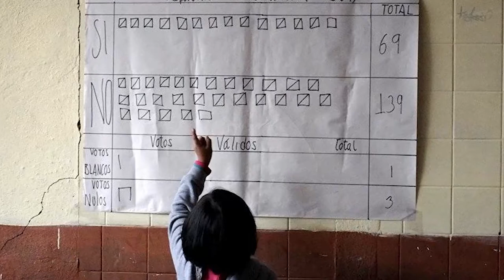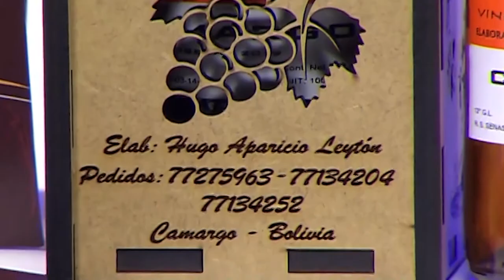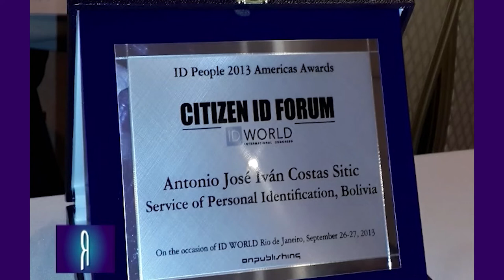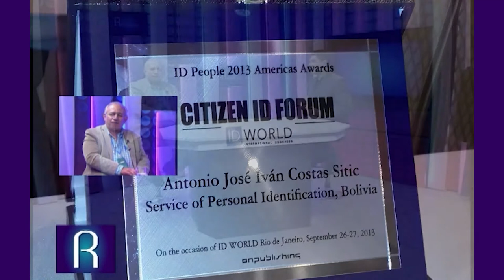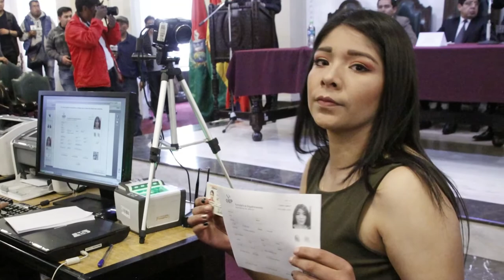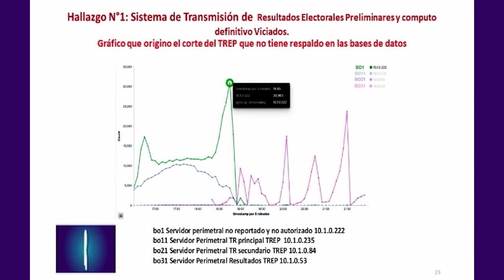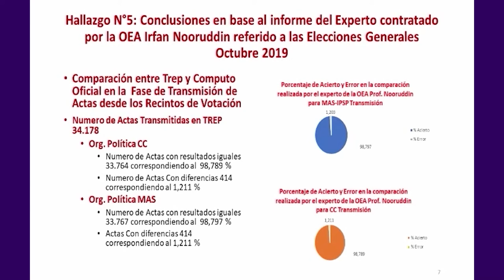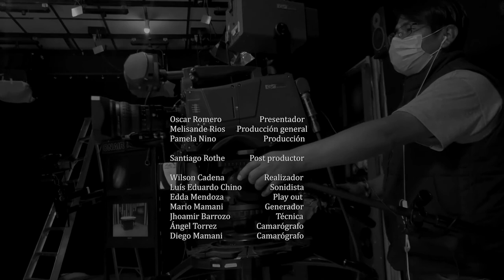REFERENTES, PROGRAMA 31 DE OCTUBRE DE 2021